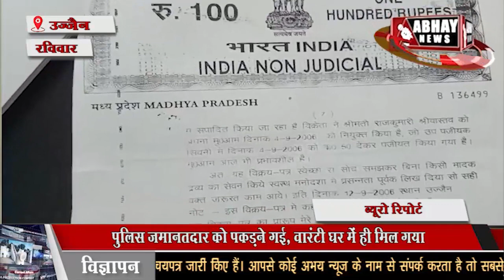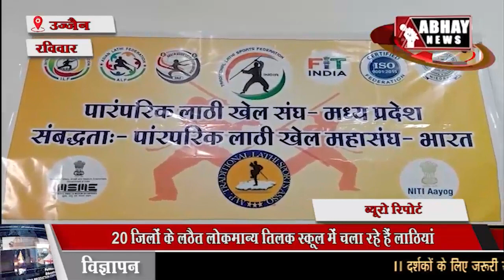Ujjain | अभय न्यूज 24 अक्टूबर 2021 रविवार दोपहर का बुलेटिन | Abhay News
Ujjain | अभय न्यूज 24 अक्टूबर 2021 रविवार दोपहर का बुलेटिन

रहमतुल्लाह बनकर घर में छिपा, स्थायी वारंटी रामेश्वर पाटीदार महाकाल सिक्योरिटी गार्ड की हत्या मामले का खुलासा. कालिदास अकादमी में चला डांडिया का जादू, उड़ीं सोशल डिस्टेंसिंग की धज्जियां आज से शुरू होगा पांच दिवसीय विक्रमोत्सव .और भी बहुत कुछ है अभय न्यूज़ के बुलेटिन में। सच जाने और सच ही जिएं। केवल अभय न्यूज के साथ।